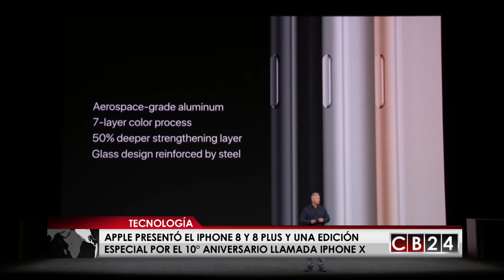Apple celebra 10 años del iPhone con tres nuevos modelos: 8, 8 Plus y X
Este miércoles el gigante de la tecnología móvil, Apple, presentó sus tres nuevos modelos de iPhone en el Steve Jobs Theater.

El iPhone 8 luce un diseño bastante parecido a su antecesor. De esquinas redondeadas y carcasa de aluminio con fibra de vídeo, el teléfono monta una pantalla Retina HD de 4,7 pulgadas, mientras que su hermano más grande apuesta por las 5,5 pulgadas.

La cámara del iPhone 8 cuenta con un sensor de 12 megapíxeles mientras que la del iPhone 8 Plus es de tipo doble, también con una resolución de 12 MP en cada caso y estabilización de imagen óptica. El nuevo sensor de 12 megapíxeles promete además ofrecer un 83% más de luz y una mejor saturación de color. En cuanto a la grabación
de vídeo, permite la captura en 4K a 60 cuadros por segundo.

En el interior del teléfono hay un procesador renovado también: el A11 Bionic, capaz, entre otras cosas, de manejar con soltura contenidos de realidad aumentada, una de las áreas en las que Apple lleva más tiempo concentrada y en las que su nueva cámara, claro, también jugará un papel importante.

Tanto el nuevo iPhone 8 como el iPhone 8 Plus también apuestan por la carga inalámbrica, característica que por fin Apple ha decidido incluir en sus smartphones.

El iPhone 8 estará disponible a partir de los 699 dólares mientras que el Plus subirá hasta los 799 dólares. Ambos podrán reservarse a partir del 15 de septiembre y llegarán a manos de sus dueños el día 22.

Sin embargo las sorpresas de Apple no se quedaron solo con el iPhone 8, ya que a 10 años del lanzamiento del primer iPhone, se presentó el iPhone X, que cuenta con una pantalla completa, sin los márgenes superior e inferior que hasta ahora tanto le habían caracterizado y sobre todo sin su famoso botón Touch iD. De esta forma, todo el trabajo se concentrará en su espléndida pantalla.

En la zona superior de se ubican distintos sensores, entre ellos el de la cámara frontal, encargado de ayudar al nuevo sistema de identificación y desbloqueo del teléfono: el Face iD. La nueva tecnología de Apple presume de ser inteligente y capaz de detectar el rostro aunque las personas cambien de peinado, lleven gorra o incluso gafas, además de evitar posibles engaños usando fotos e incluso caretas 3D con tu cara. El sistema funciona con ciertas aplicaciones así como con Apple Pay.

El nuevo iPhone X tendrá un precio de 999 dólares. Podrá reservarse el 27 de octubre, estando disponible para su distribución el 3 de noviembre. El equipo se ofrecerá en dos tamaños de almacenamiento: 64 y 256 GB.

Redacción